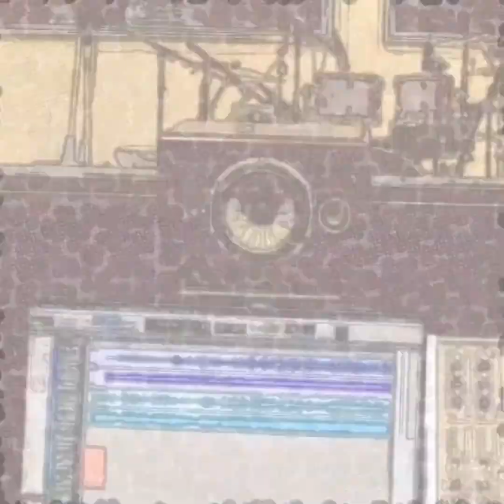Oh My Soul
Music video for Her Majesty the Moon’s “Oh My Soul”